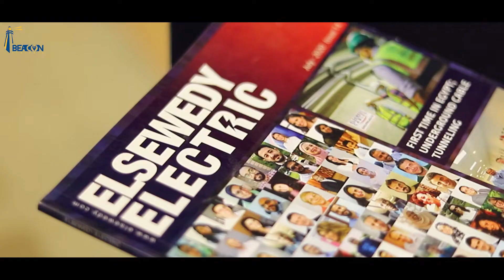Fundamentals of treasury and financial risk management at Elsewedy Electric.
Corporate training at Elsewedy Electric provided by Beacon Fintrain.

Beacon FinTrain is one of the leading providers of Financial Learning & Development solutions in Egypt and the MENA region. We're an authorized Learning partner by AFP, FMI, Frankfurt School of Finance. We do provide CTP, FPAC, CFM, CFA, ACI-DC, and IFRS.